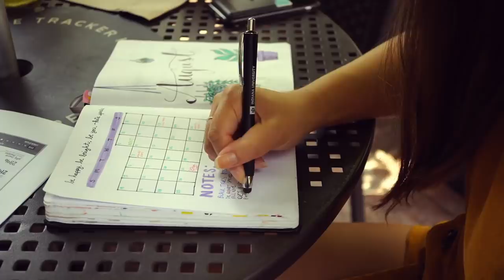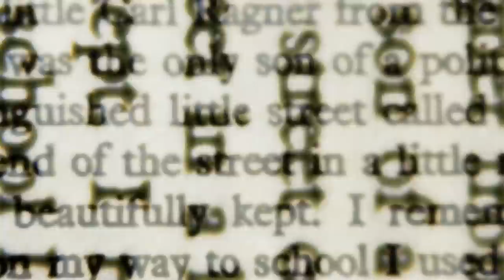We Tried Bullet Journaling (But Did It Better This Time)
THANKS PATRONS
Jakub Koziol
Byron Marsh